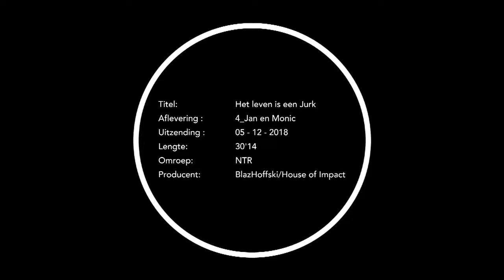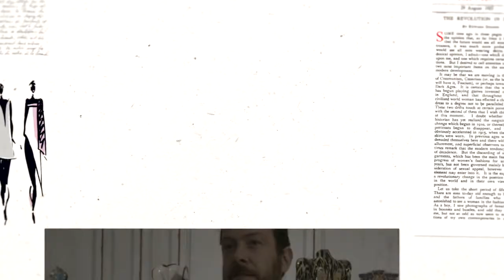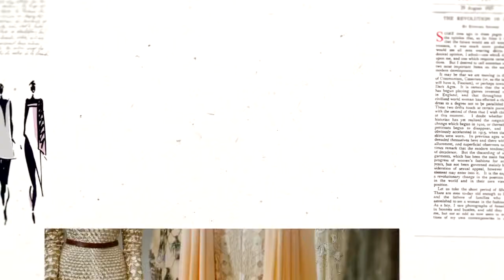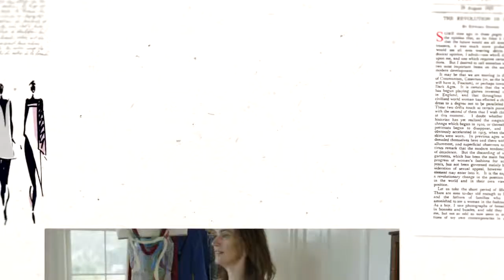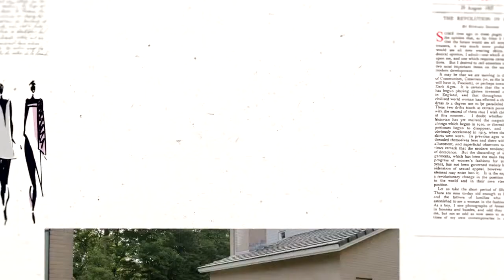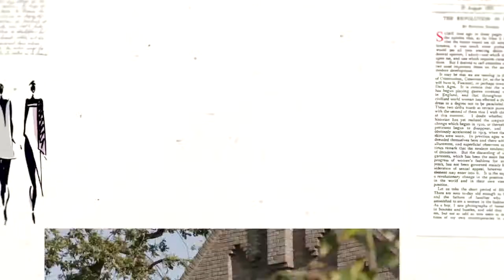Het leven is een Jurk - Aflevering 4 - Jan Taminiau en Monic Hendrickx